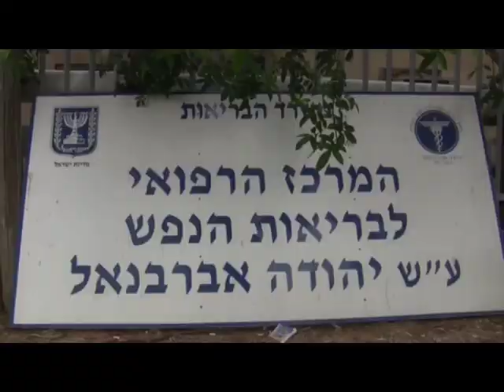עוזרו של גומא אגייאר: אל תשתו לו את הדם, הוא יחזור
"היה קשה לבקר אותו. הוא מטופל בתרופות. הלחץ מהספורט פגע בו. הוא עוד יחזור לטדי ומלחה"
ראיון מיוחד עם עוזרו של גומא אגייאר